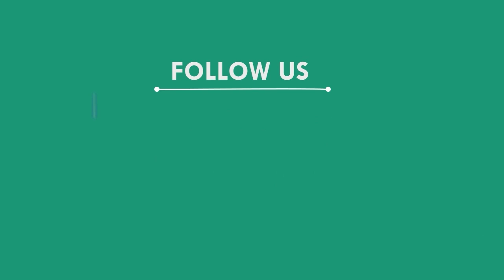୮ଲକ୍ଷ ଟଙ୍କାର ବ୍ରାଉନ ସୁଗାର ଜବତ,ଜଣେ ଗିରଫ,ଜଳେଶ୍ୱର || JALESWAR NEWS